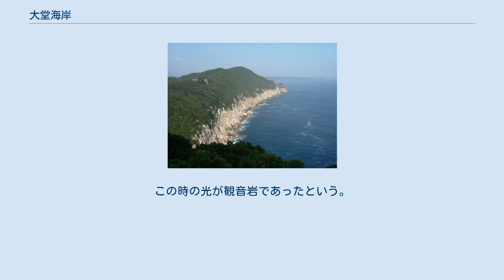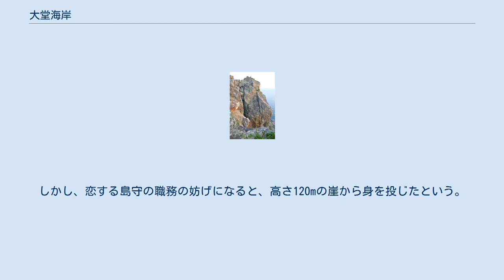大堂海岸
大堂海岸の断崖 大堂海岸（おおどうかいがん）は、高知県幡多郡大月町にある海岸である。
足摺宇和海国立公園に指定されている。
 宿毛湾の南に突き出た大月半島の南側海岸を大堂海岸と呼ぶ。
半島の南側は岩が波により侵食された断崖が続く。
断崖の岩石は花崗岩と水成岩で構成されている。
白く見える岩石が花崗岩である。
地殻変動の激しかった白亜紀に水成岩須崎層に裂け目が出来、そこに花崗岩の岩漿が噴き出した結果、現在の姿になった。
 高さ120-130mの切り立った断崖はロッククライミングスポットとなっている。
 植生はヤブツバキ、ウバメガシ、トベラなどの照葉樹林である。
野生のニホンザルが棲息しており「お猿公園」がある。
 展望台、観音岩、お万の滝などの観光スポットがある。
 観音岩 高さ30mほどの花崗岩の岩で海から突き出た姿が観音菩薩に似ていることからこの名がついた。
昔は沖を航行する船を照らしたと言う伝説がある。
江戸時代初期の寛永15年（1638年）島原の乱鎮圧の慰問使であった雨ノ森九太夫が敵弾で負傷し船で帰途中に重態となった。
一条の光を頼りに柏島に辿り着き、そこで息を引き取ったと伝えられている。
この時の光が観音岩であったという。
 お万の滝 滝という名称となっているが水は流れていない。
断崖をこの地方では「タキ」「ガケ」と呼ぶ。
伝承によれば、その昔、お万という盲目の美女が島守に恋をした。
しかし、恋する島守の職務の妨げになると、高さ120mの崖から身を投じたという。
この悲話を悼んで、この断崖は「お万の滝」と呼ばれるようになった。